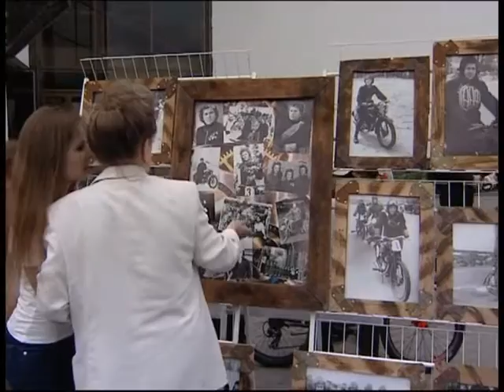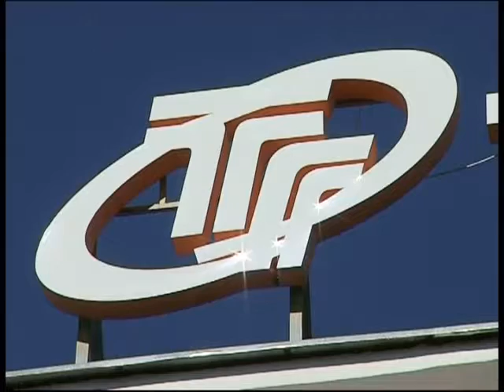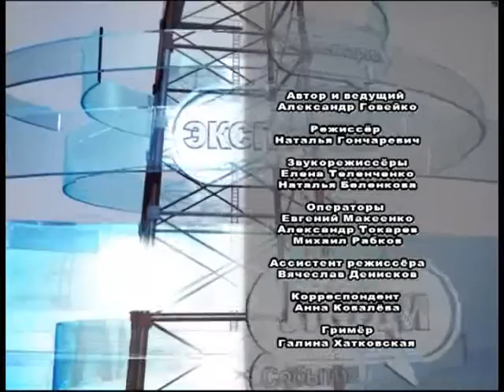ток-шоу "Пушкина, 8"_04 07 2016_Пятое Всебелорусское народное собрание, молодёжь Гомельщины